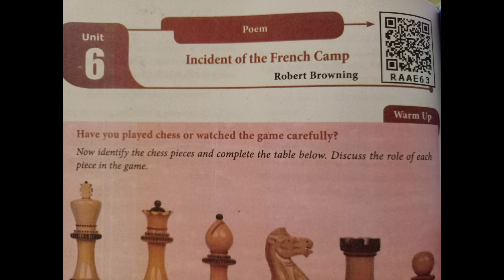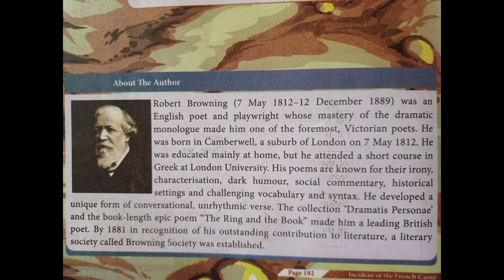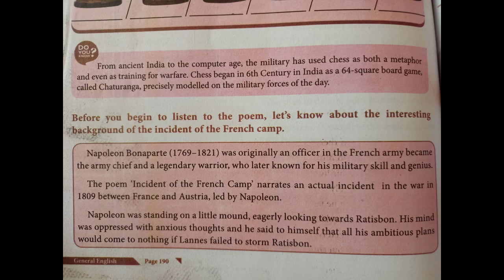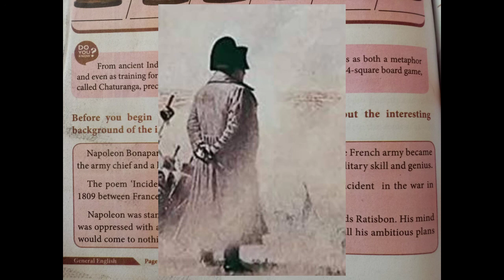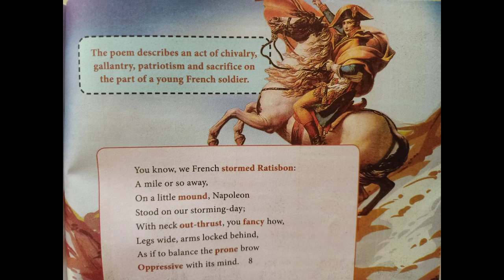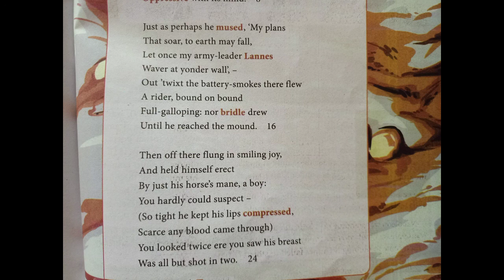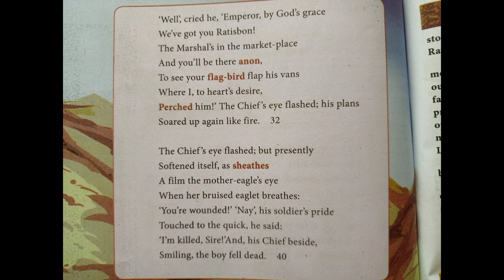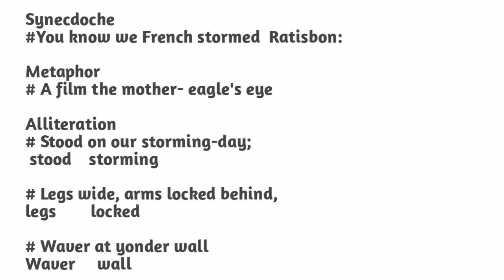Incident of the French Camp; Summary & Figures of Speech;12th Samacheer English;